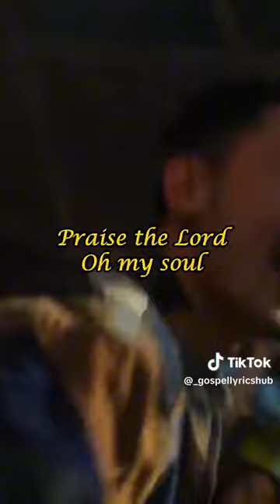March 23, 2024